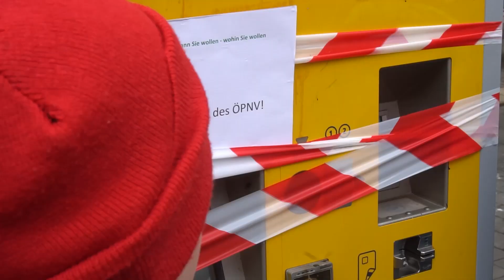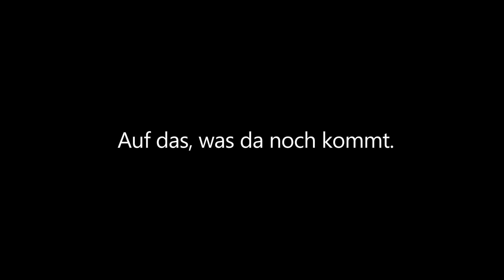Auf das, was da noch kommt - Leipziger Zukunftstag 2023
CantaAnimata / Leipziger Zukunftstag
Auf das, was da noch kommt
Leitung: Regina Kolb
Worte & Musik: Max Giesinger; Charlotte Rezbach; Jules Kalmbacher; Julius Kalmbacher; Jens Johannes Schneider
Arrangement: Oliver Gies
Idee: Cordula Weimann
Video: Leon Klein